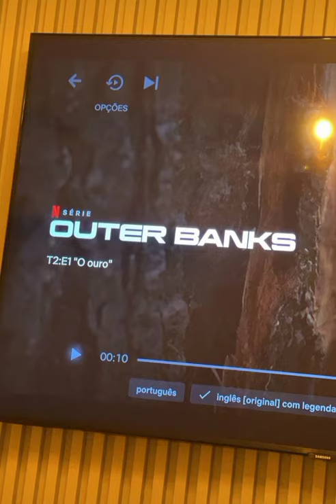story da lorrayne oliveira